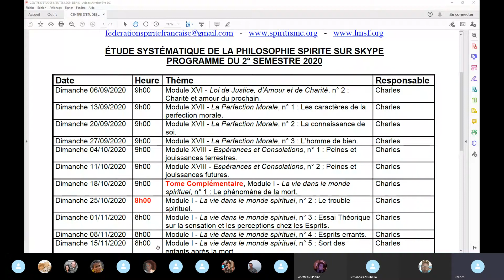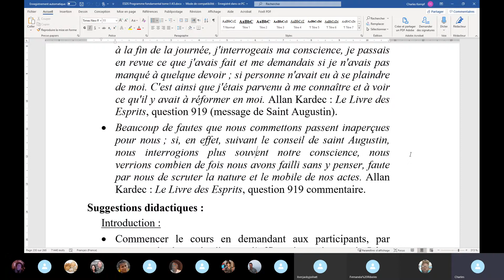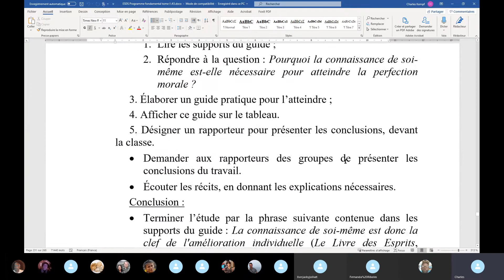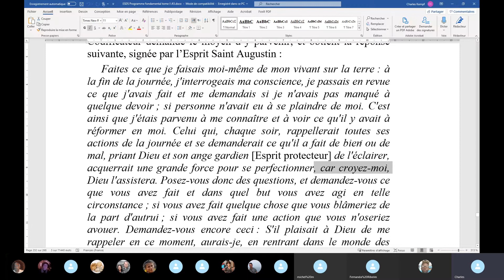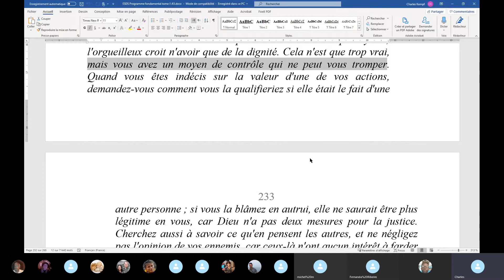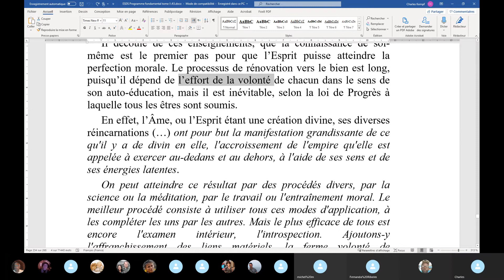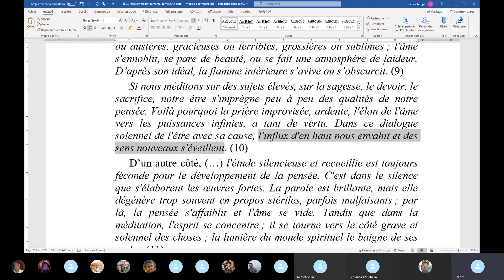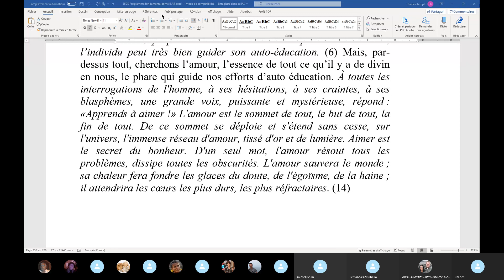Module XVII La perfection morale, n°2 La connaissance de soi 20 09 20